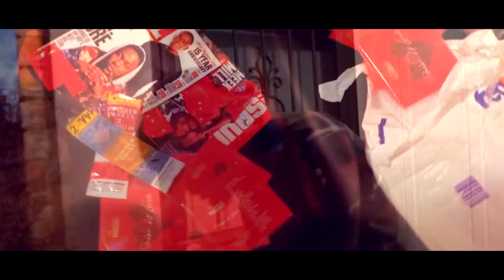Sonnie Parishboy - Let Go (Official Video) Shot by Red Vizion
Sonnie Parishboy "Let Go" (Official Video) Shot by Red Vizion / SLFilms. Pain Is Love Reloaded